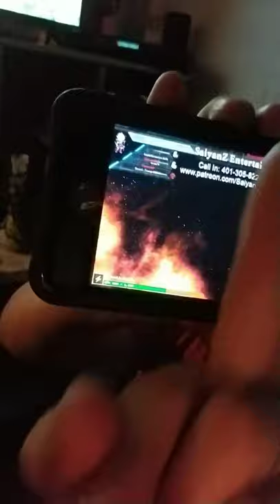Saiyanz Entertainments: Kyle locks himself in a cry closet with Danny Ross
RDA strikes again and shut down saiyanz phone lines on his live stream with a simple phone call.